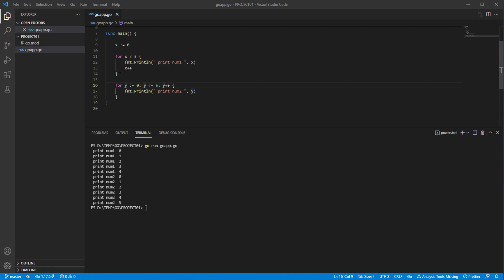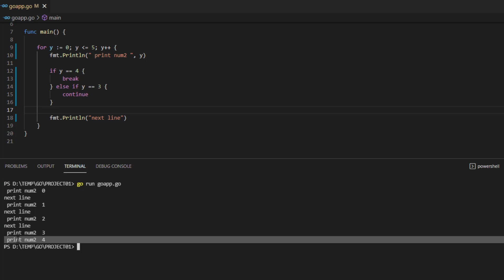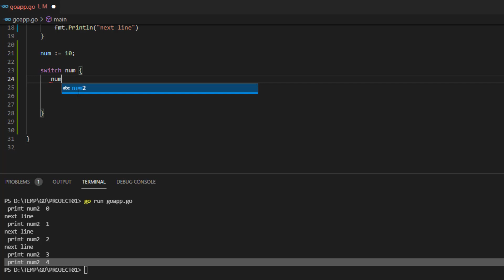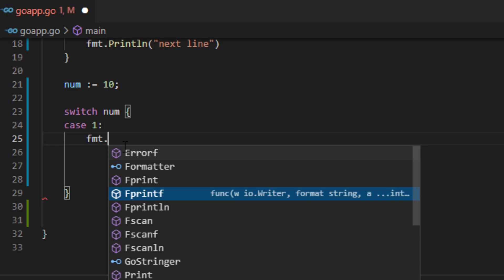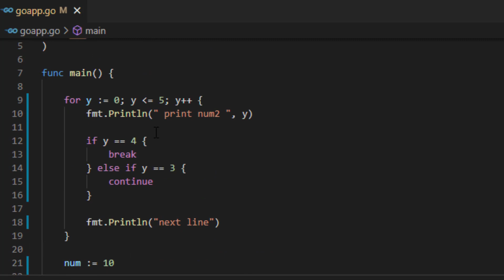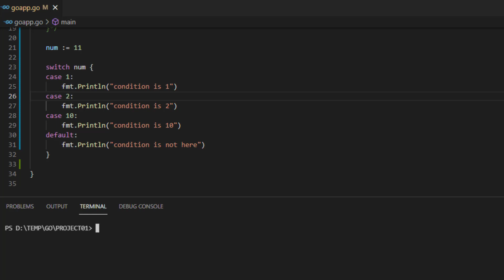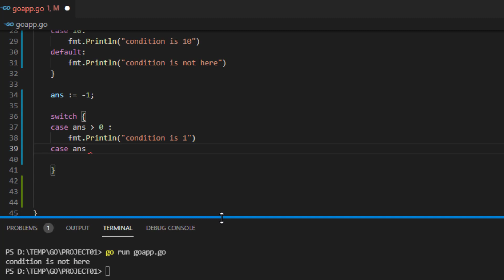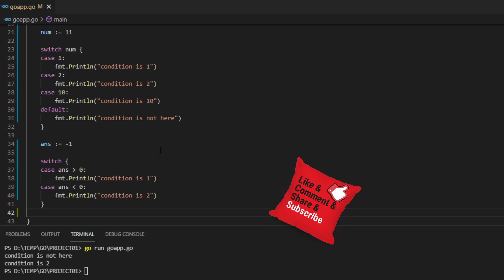14 الإختيار من متعدد في لغة جو Switch statement in go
اليوم موعدنا مع درس جديد و بسيط جدا و شبيه بالجمل الشرطيه في اللغة و هي طريقة الإختيار من المتعدد فكونو معنا ..

▶️ لمتابعة حلقات كورس لغه جو
go lang

للقناة
تقبلوا تحياتي
احمد محمدي